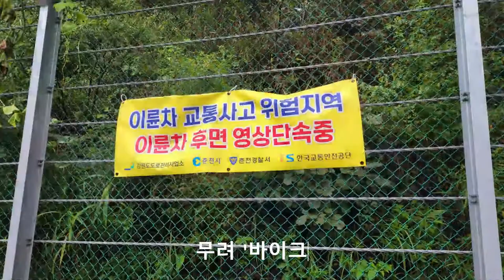[모터스피릿] 느랏재_명성에 가려진 어두운 뒷면(주행영상)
안녕하세요. 모터스피릿 이태준(쉐프로듀서)입니다.
이번 영상은 춘천의 대표 드라이빙 코스인 느랏재입니다.
워낙 유명한 장소이다 보니, 그다지 소개할 곳이 없는 장소죠.

즐거움만 가득할 것 같은 장소지만, 이곳에도 어두운 부분이 숨겨져 있습니다.
이번 영상은 그 부분에 대해 이야기를 해볼까 합니다.

사용음원
1.Erev Shel Shoshanim - E's Jammy Jams
2.Pray - Anno Domini Beats
3.Smooth and Cool - Nico Staf
4.One More Time - Ofshane
5.In Memory of Jean Talon - The Mini Vandals
6.Far Apart - Causmic